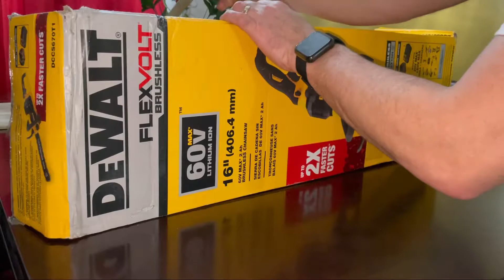Unboxing DeWalt DCCS670T1 FlexVolt 60V MAX Brushless Chainsaw